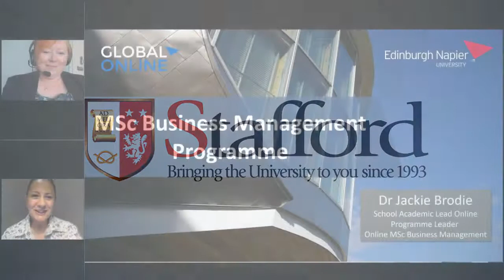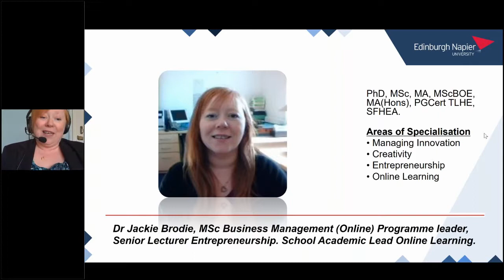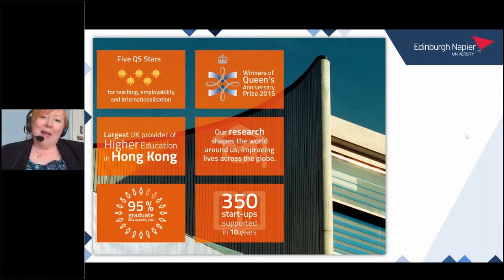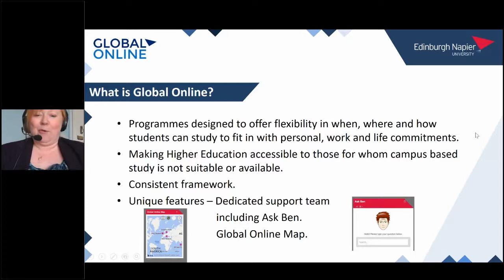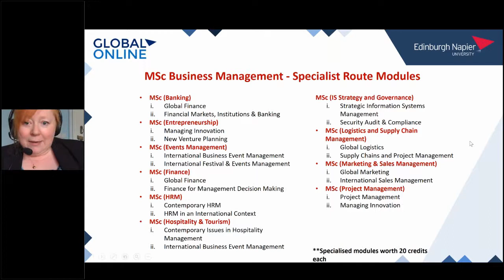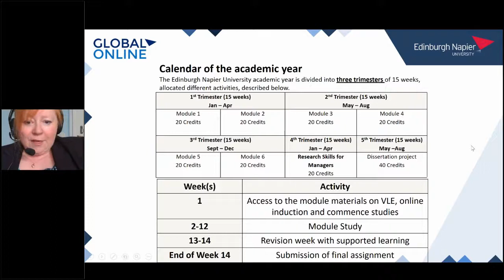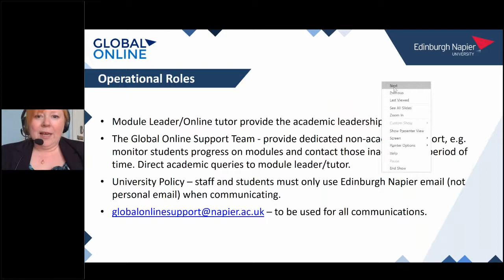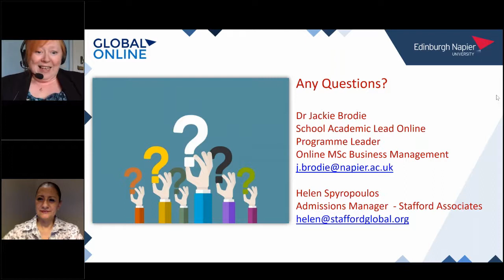Edinburgh Napier University MSc Business Management Webinar - May 2018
Dr Jackie Brodie, MSc Business Management (Online) Programme Leader, presents the Edinburgh Napier University Online MSc Business Management programme to potential students from the Middle East, Africa and Europe.

In the webinar, Dr. Brodie takes questions about the programme, the university, and how pursuing an online course is no different than pursing a full-time on-campus course.

To Find out more, or apply for the programme,